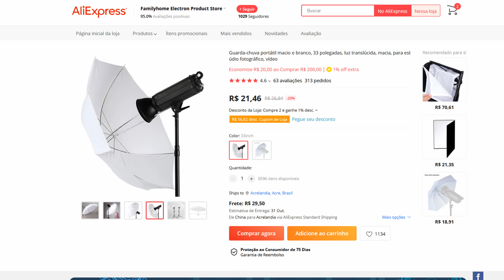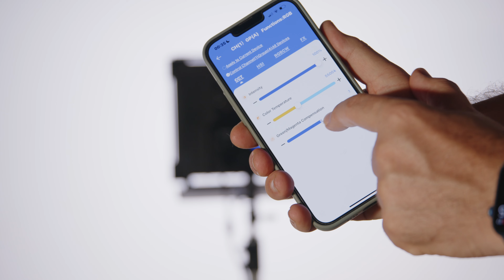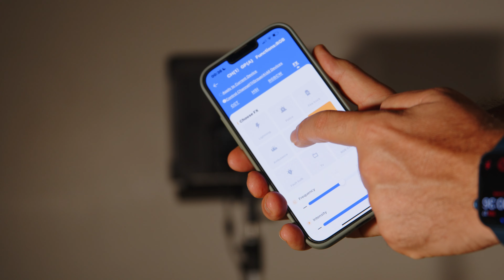Painel de LED RGB bom e barato, com aplicativo IOS/Android compatível com outras marcas.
Sutefoto L60 RGB US$116

Guarda-chuva US$10